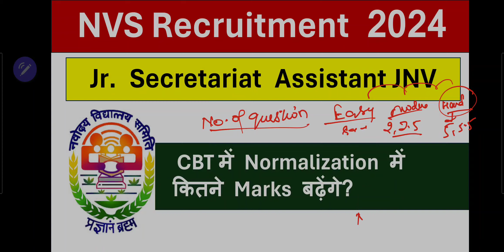NVS JSA 2024 CBT Exam Normalized में कितने Marks बढ़ेंगे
NVS JSA 2024 Updates Notification to Joining..